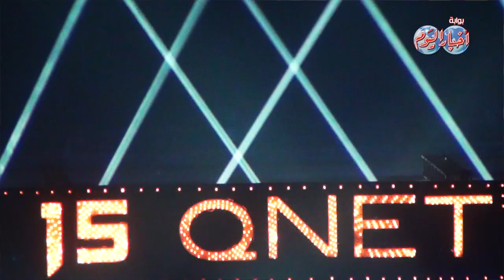حفل تامر حسني ونانسي عجرم بالصالة المغطاه باستاد القاهرة